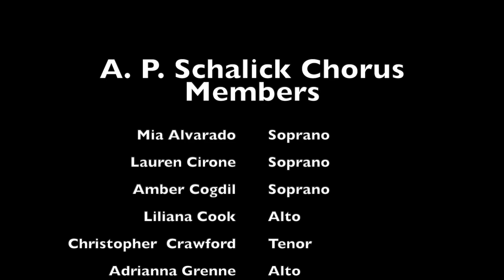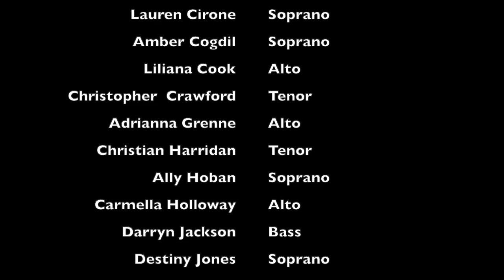Schalick Chorus Blue Skies 2020